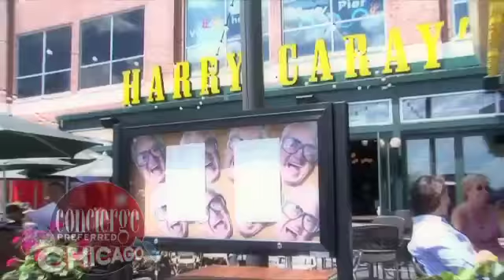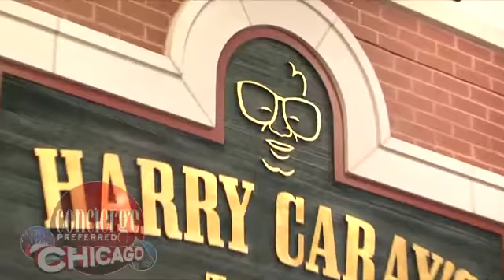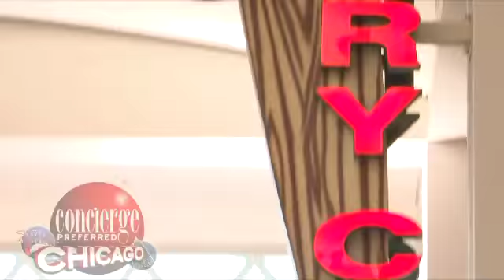Harry Caray's Restaurant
Harry Caray's is one of Chicago's top sports themed restaurants with great Italian food and fabulous steaks!